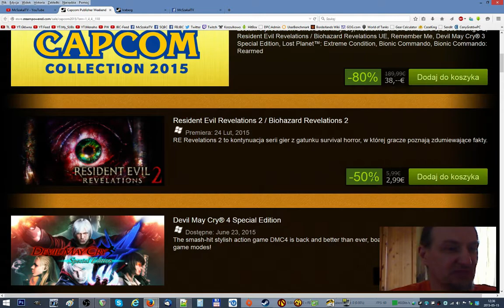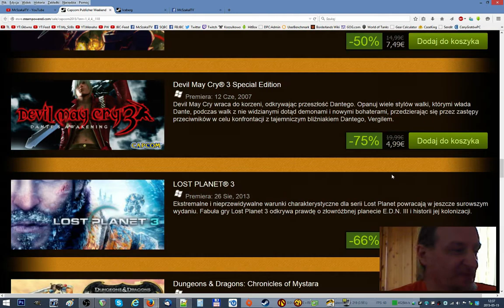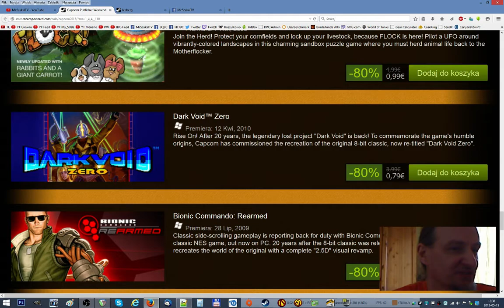Capcom Publishers Weekend na Steam -80% Przeceny | 05.2015 - McSzakalTV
Siema,
szybki rzut okiem w promocje na Steam bo Capcom robi Promocje -80% w swoim Publishers Weekend na wybrane tytuły ze swojego Katalogu.
Pozdrawiam,
Szakal